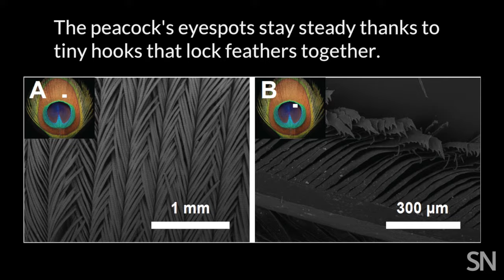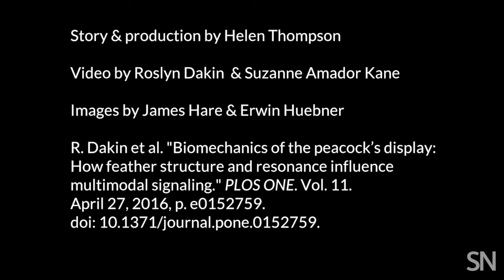The physics of peacock twerking | Science News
In a new study, researchers reveal the biomechanics of the peacock mating dance. Watch peacock mating displays in the wild.

Video by Roslyn Dakin  & Suzanne Amador Kane

Images by James Hare & Erwin Huebner

R. Dakin et al. "Biomechanics of the peacock’s display: How feather structure and resonance influence multimodal signaling." PLOS ONE. Vol. 11. April 27, 2016, p. e0152759. doi: 10.1371/journal.pone.0152759.

Music: "Overture" from the Barber of Seville by Rossini (Public Domain)